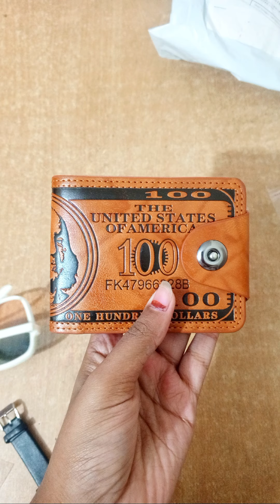Daraz থেকে কি কি নিলাম ৬৯৯ offer a